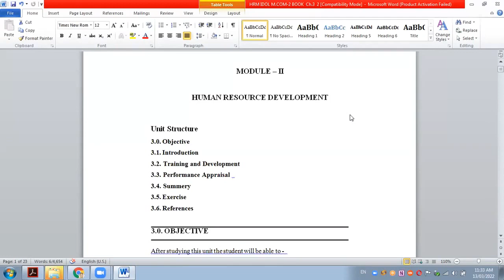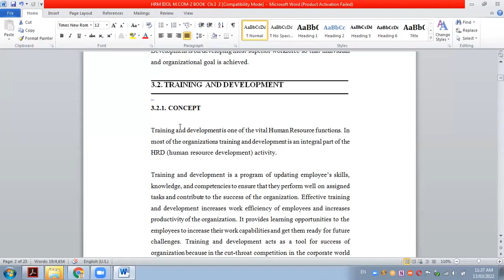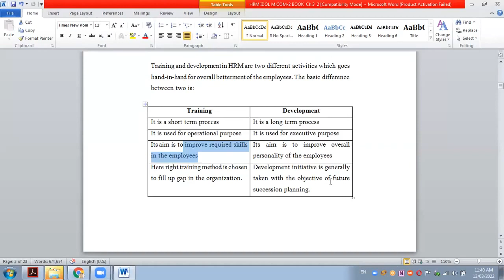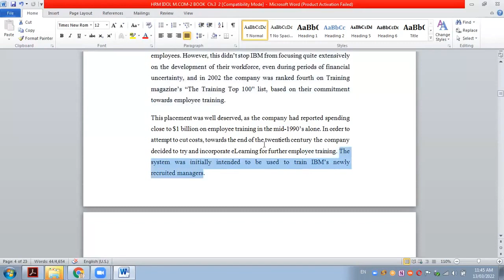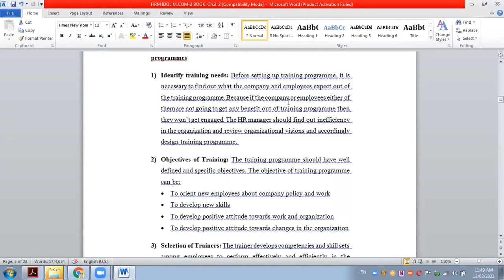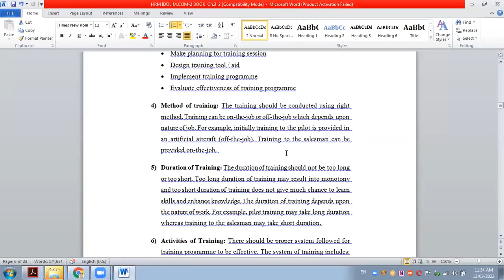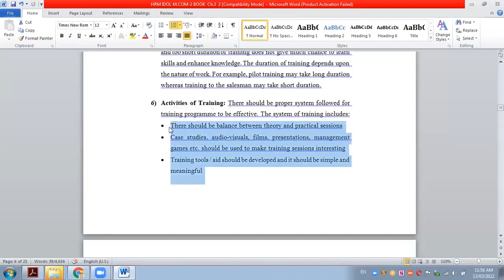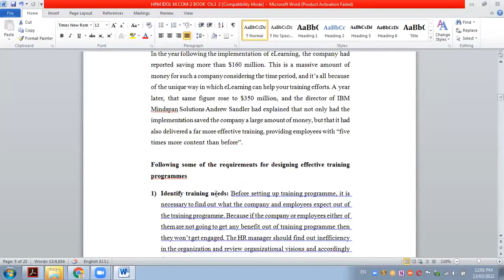13 - Designing effective training programme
Designing effective training programme